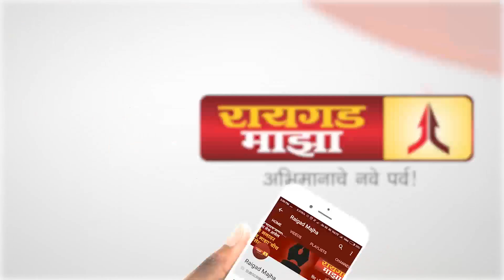पावसाळ्यातही माथेरान मिनी ट्रेन ची शटल सेवा सुरु राहणार